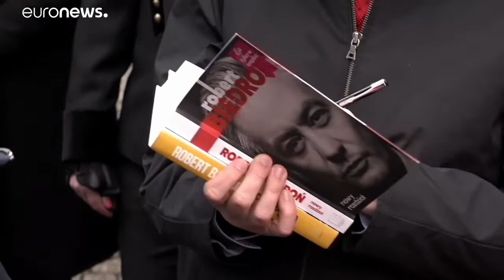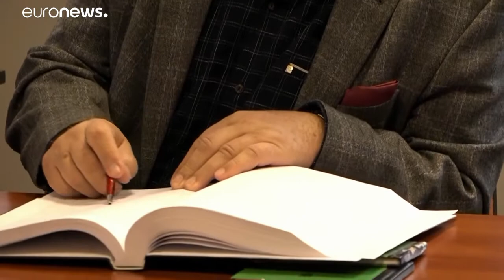A Nagy Utazás - Lengyelország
Az Euronews Nagy Utazása Lengyelországban járt. Egy néhány hónapja alakult politikai formáció új színt igyekszik vinni a politikai közeletbe az európai parlamenti választásokon. A nevük: Tavasz. Az ő történetükről szól a Nagy Utazás következő riportja. …